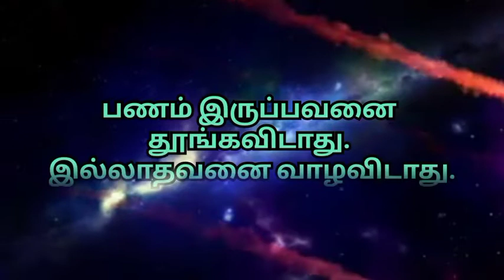பணம் சிறந்த தத்துவங்கள்/Money Quotes In Tamil/Tamil what's up Status/tamilquotes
பணம் சிறந்த தத்துவங்கள் Money Quotes In TamilTamil what's up Status

பணம் பட்றிய சில தத்துவங்கள் இங்கு காணலாம்.

Tamil Motivational Quotes channel is worlds "No #1" Quotes related channel.

All youtube quotes readers I need your support & encourage me.

My channel name - Tamil Motivational Quotes.Founder of Tamil Motivational Quotes channel focus on Tamil all type Quotes.

ALL THE BEST FOR YOUR FUTURE SUCCESS